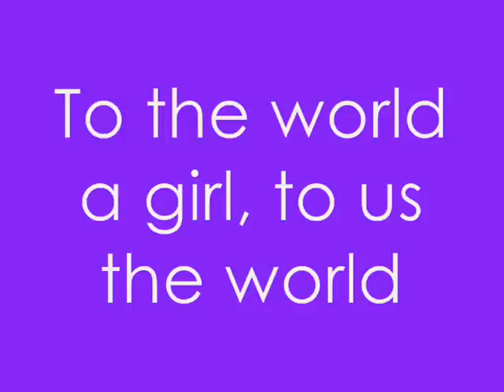Here you are - Ryan Clark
Chelsea Gillian Courtney Clark, a beautiful and very precious daughter, sister, and special girl to many; parted from this world on 29/06/2011 being only 13 years old. As a tribute her older brother ryan wrote this song and then performed it her funeral.